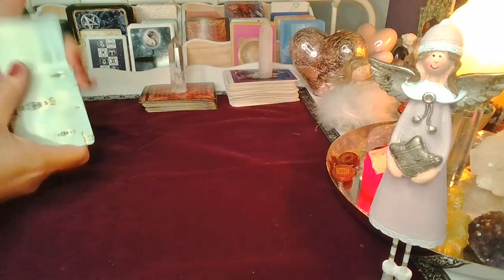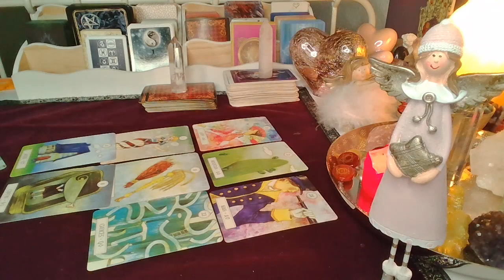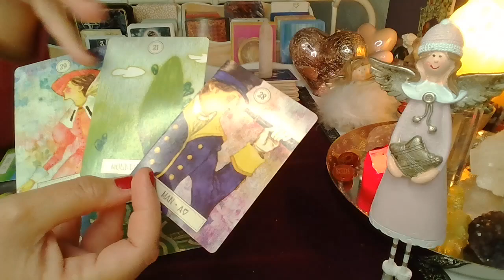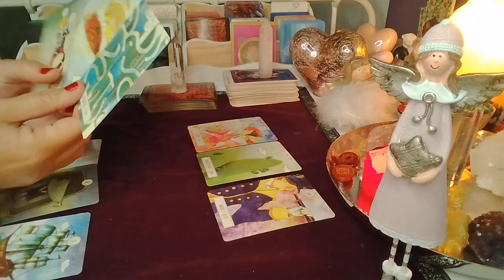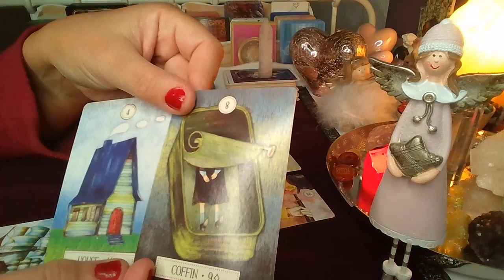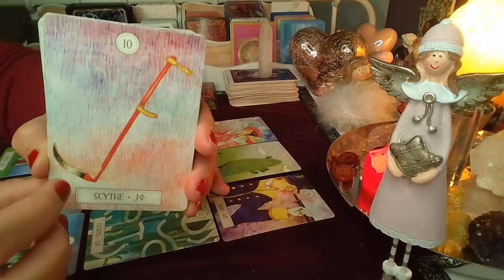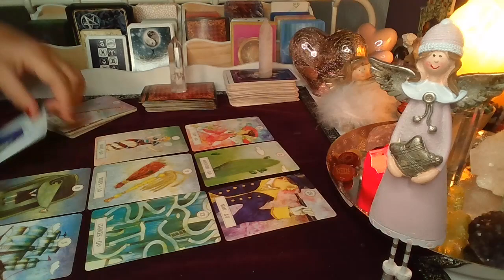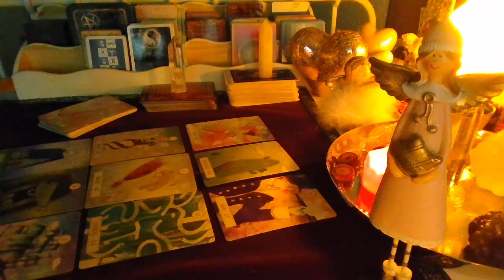Orakel ❤️ MYSLI, UCZUCIA I ZAMIARY TWOJEJ OSOBY UKOCHANEJ❤️LANORMAND❤️ wrozby porady magia ❤️